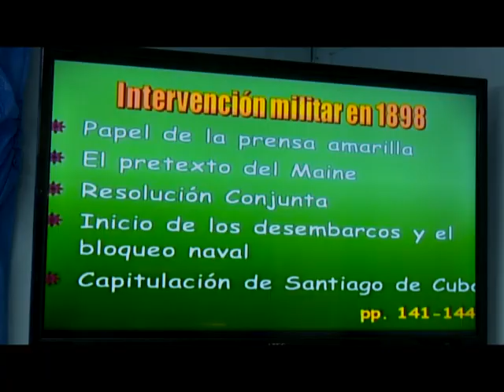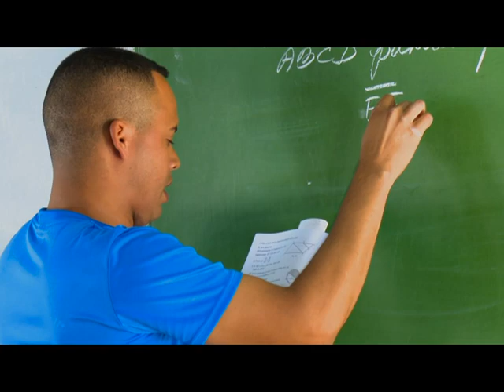Se preparan estudiantes de preuniversitario vía teleclases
En la provincia el 90  por ciento de los estudiantes de doce grado,  están comprometidos a presentarse a los exámenes de ingreso a la universidad.

Ante las medidas para prevenir el contagio coronavirus SARS-coV-2 se orientó el uso de los libros en la casa y el visionajede las teleclases los martes, miércoles y viernes de 8 am a 9 y 30 para las asignaturas de matemática, español e historia.

En entrevista para esta televisora, Eliecer Ochoa, jefe departamento preuniversitario en Granma, el directivo aseguró, le fueron entregados a los alumnos, guías y materiales para su preparación.

El directivo explica que aún no se ha dado la fecha de los exámenes, pero  el momento es para prepararse.

Puntualiza que en Granma  hay pre otorgadas carreras sin exámenes  en colegios universitario  395, 86  ganadores  de concurso y 51  para el MININT.

La responsabilidad familiar e individual en los jóvenes es decisiva, no deambular en las calles y no ver esta etapa como vacaciones es una actitud necesaria.

El sueño de aprobar los exámenes de ingreso puede ser una realidad,  si la familia y los jóvenes saben  aprovechar la estancia en casa para reafirmar conocimientos.